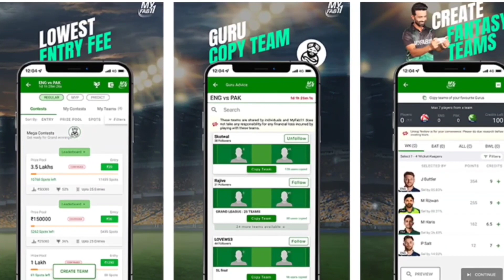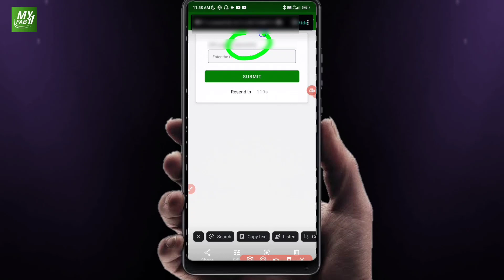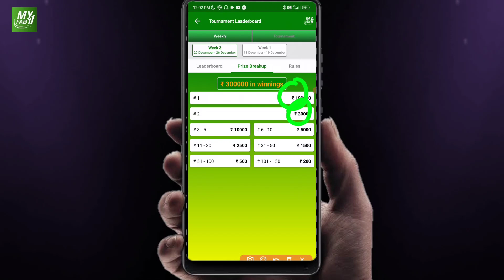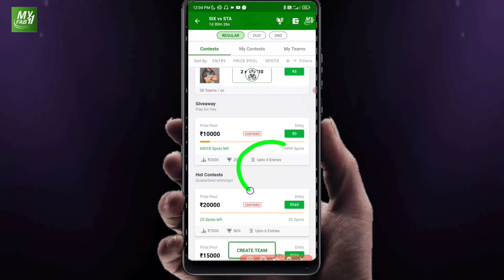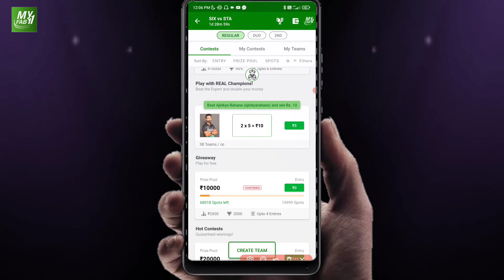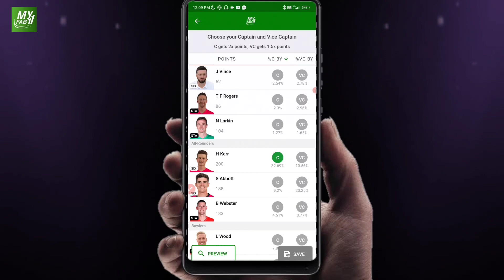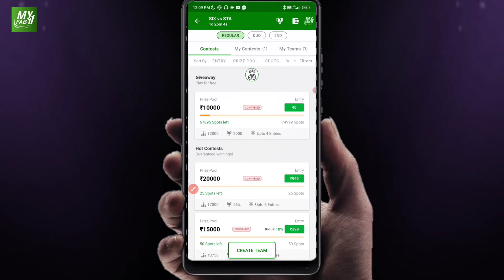My Fab 11 Fantasy App | My Fab 11 Pe Kaise Khele | My Fab 11 Se Paise Kaise Kamaye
My Fab 11 Fantasy App |  My Fab 11 Pe Kaise Khele | My Fab 11 Se Paise Kaise Kamaye | My Fab 11 | My fab 11 2023

Topic Cover

My fab 11 fantasy app
My fab 11 pe kaise khele
My fab 11 se paise kaise kamaye
My fab 11
My fab 11 2023

Hello Friends 😊

 This Channel Does Not Promote any App and Not Liable for any Profit or Loss Which may Arise from These Apps. This Game involves an element of financial risk and may be addictive, Please Play Responsibly and at your own risk. My fab 11 Application is a Fantasy Sports Gaming Platform in India Which is Very Famous and assures 100% Legality. This Video is Just for Knowledge Purpose.